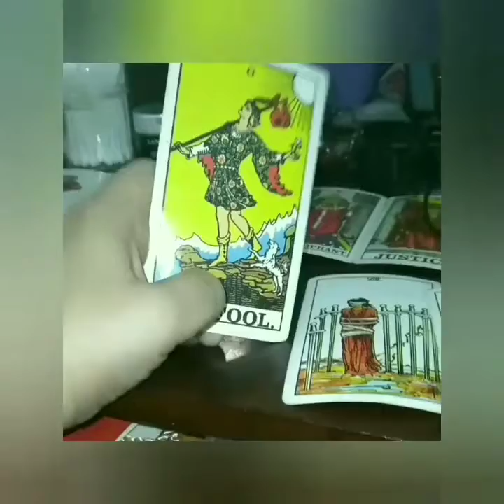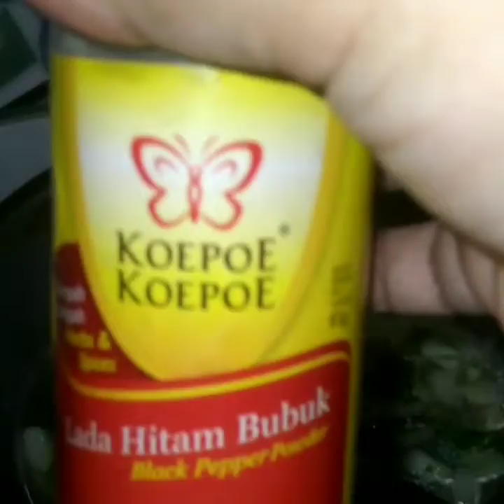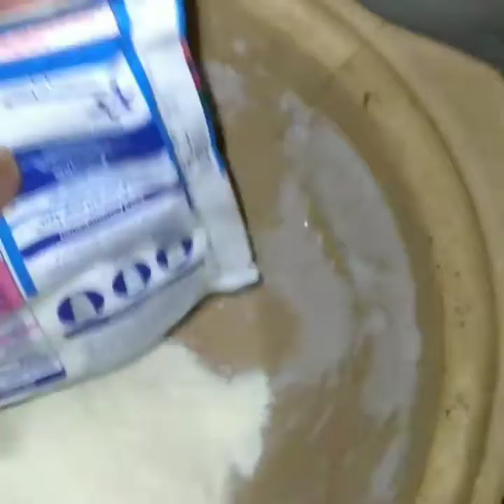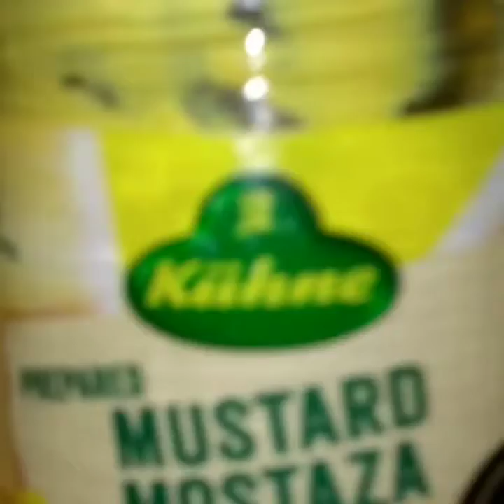🤤🍼🍶🇷🇺Russian Beef Stroganoff Ala Chef Tya🥩🥓🍄So Creamy🧅🫑🧄